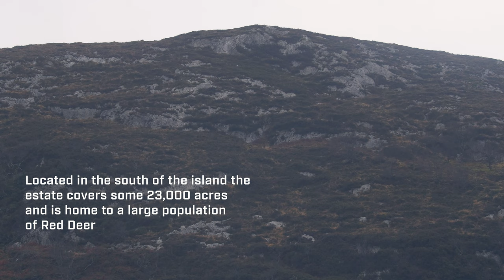Merkel Helix Speedster for Red Deer on the Isle of Skye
The second film focuses on female Red Deer or Hinds, stalked by our VFT Member Scott MacKenzie guiding Andy Norris using kit from Merkel and Leupold.⛰️🦌

Viking Sales Manager Andy Norris visited Fearann Eilean Iarmain Estate on the Isle of Skye. A picturesque and remote part of the country, Andy had the privilege of being accompanied by Head Gamekeeper Scott MacKenzie as they went stalking Red Deer.

Red Deer are native to the UK having been in the area since the stone age. In that time, Red Deer were used by Mesolithic man for a variety of purposes. Their meet was eaten, and their skins, bones and antlers were used to make tools. Although they are a native species, it is important that their populations are carefully managed to ensure the health and wellbeing of the herd, animal quality, and ensure sustainable balance with the natural environment.